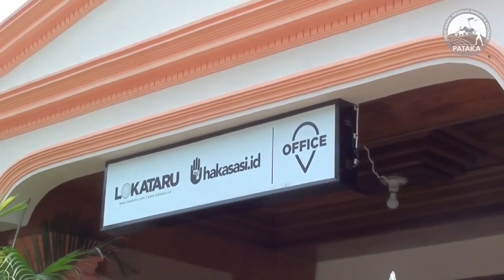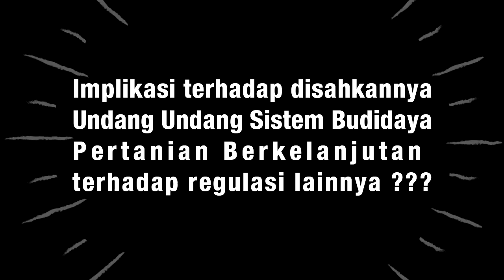Haris Azhar: Mengawal Regulasi Peternakan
Berikut ini uraian Haris Azhar, terkait pentingnya pengawalan regulasi peternakan.